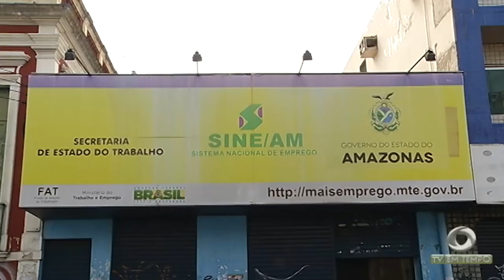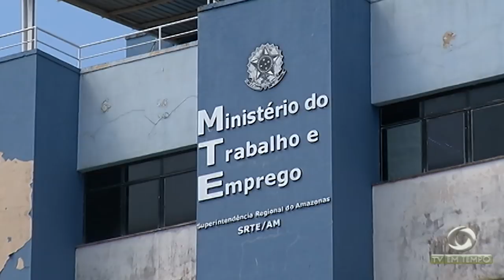Homem é preso suspeito de estelionato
02º BLOCO JORNAL 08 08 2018 - Homem é preso suspeito de estelionato tentando sacar dinheiro em uma agência bancária com documentos falsos